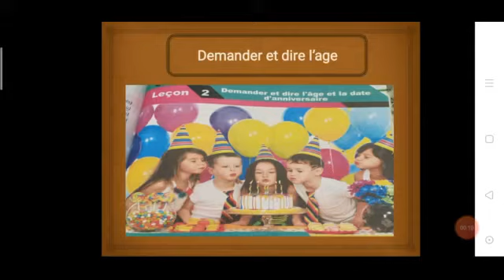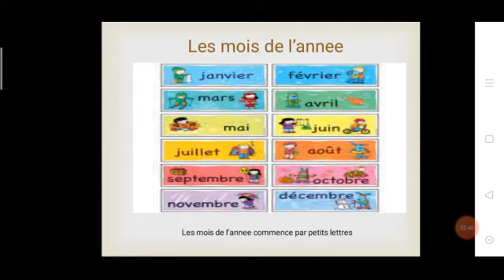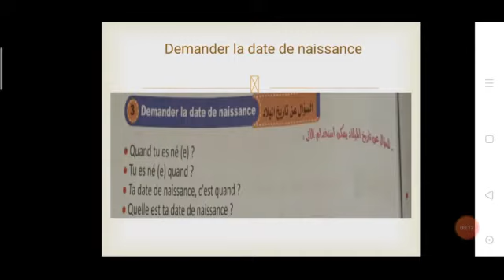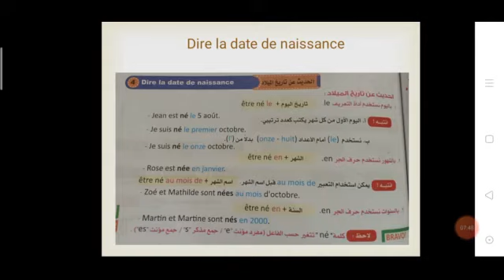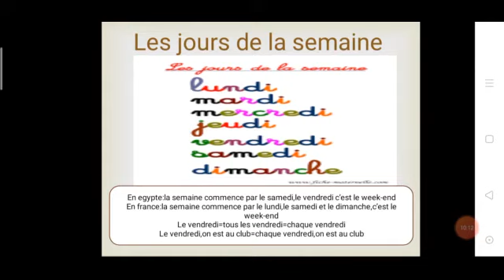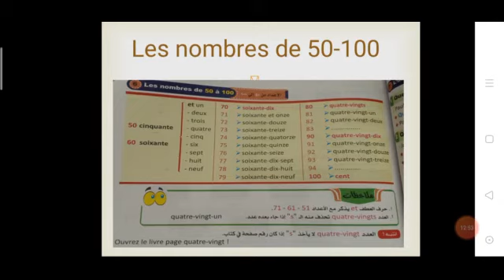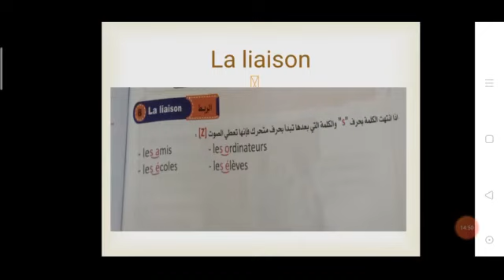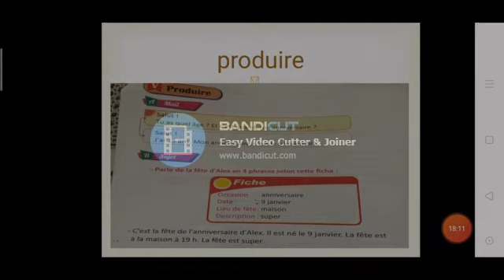lecon 2 unite 2 demander et dire l'age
لغة فرنسية - ترم أول - 1 ث